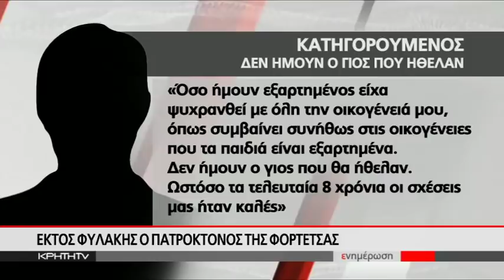Εκτός φυλακής ο πατροκτόνος της Φορτέτσας